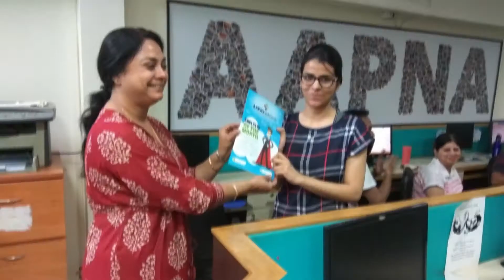23 September 2020